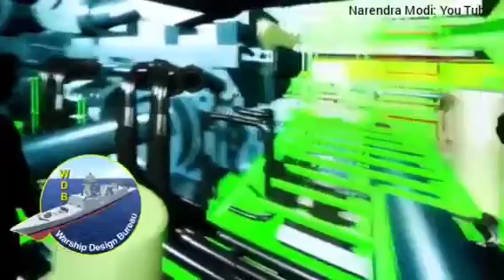India's first home-built aircraft carrier INS Vikrant#insvikrant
Prime Minister Narendra Modi today commissioned INS Vikrant, India's first home-built aircraft carrier, in a grand ceremony at Cochin Shipyard. The 45k-tonne warship has been built at a cost of Rs 20k crore. 262 m long and 62 m wide, INS Vikrant is the largest warship.